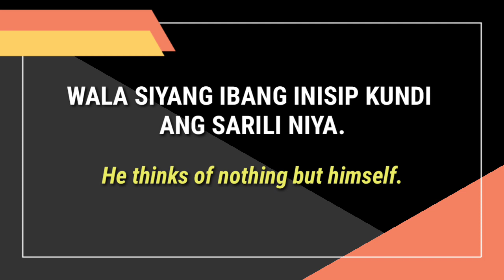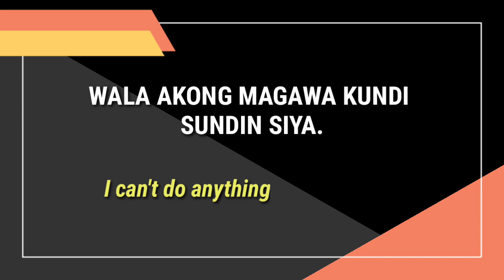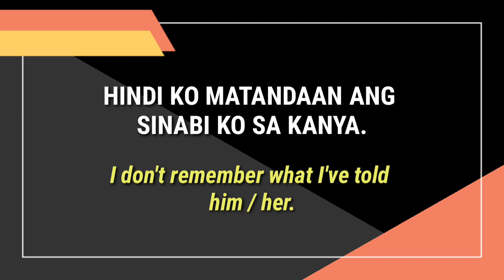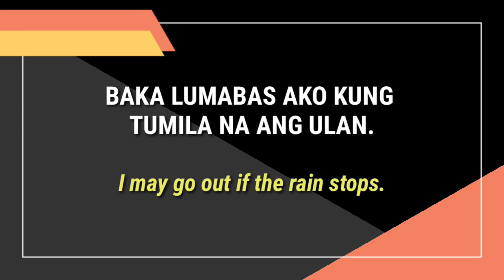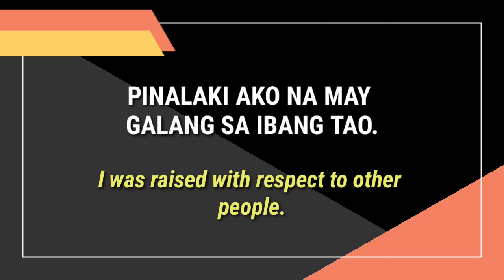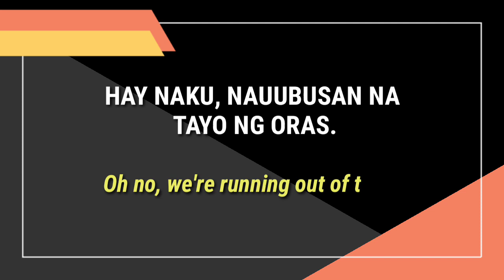Daily Tagalog Words and Sentences Part 53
Paano gumanda boses ko? I've been using this for several years already and it gives me more audible and clear voice.

I'm also using several references for my content and one of my favorites English-Tagalog Books  that is available

What's inside of each book?
-Basic Words
-Sample Sentences
-Grammar

Related terms:

English-Tagalog Dictionary

Tagalog expressions

Filipino language

Tagalog Tutorial

English tagalog